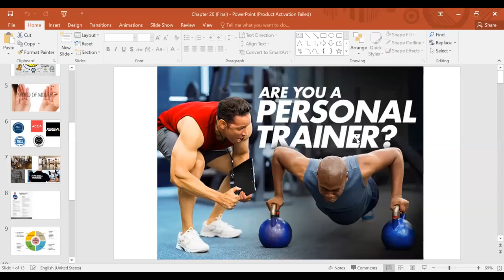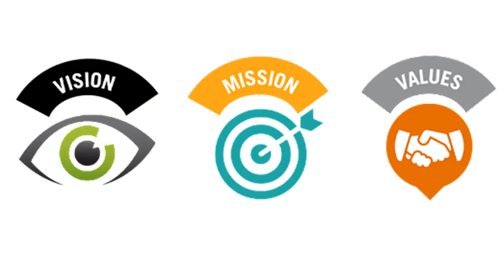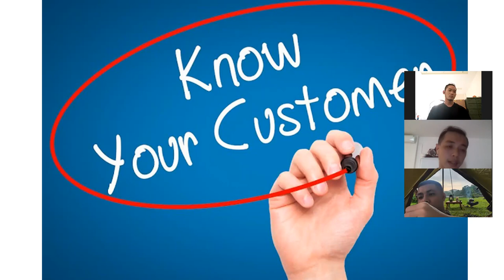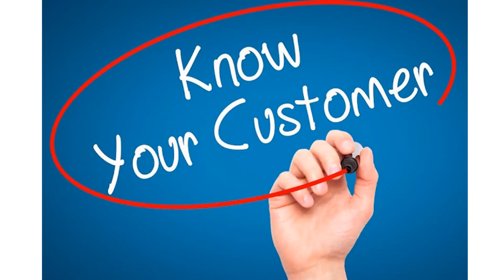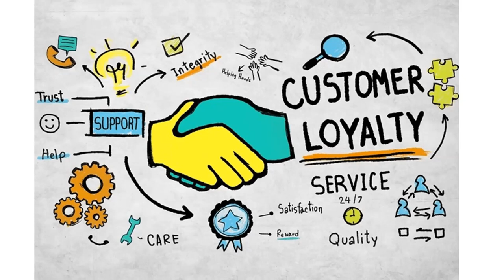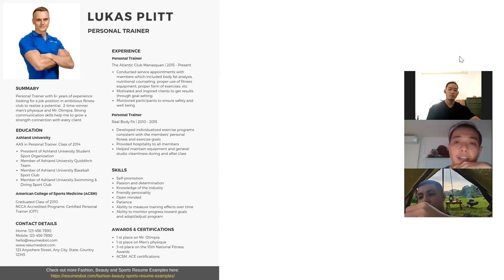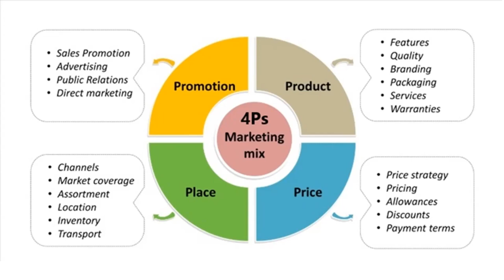Ngày học online 29 video 1 NASM CPT Business Development